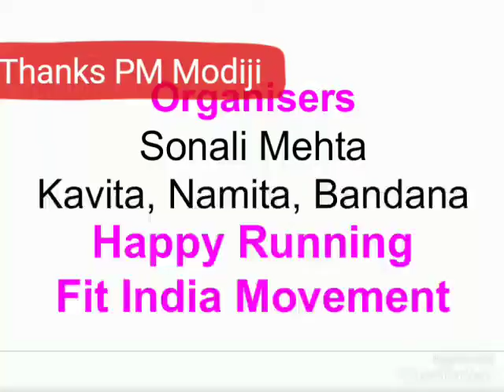Bhandup Free Fitness Session Week 164: 50 SuryaNamaskars in Support of PM Narendra Modi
*164th Week of Bhandup Free Fitness Training: 51 Suryanamaskars​ Practice to appreciate PM Narendra Modi who is going to increase the count of SN for strengthening/ to make Danda Proof Back*😊
Thank you sir 🙏 for spreading Health awareness and positivity. You have taught us a lesson of how to be positive against bad mouthing/backbeachers

*Date: 8th Feb Saturday*
*Time: 6am to 7 am*
*Meeting Point*:  Kukreja Garden

Carry Yoga mat/carpet/bedsheet and water bottle

*Surya Namaskar is a sequence of poses that collectively serve the following functions*:

1. Strengthening and stretching your quads and hamstrings
2. Strengthening and stretching your glutes and hip flexors
3. Strengthening and stretching your core
4. Strengthening and stretching your lower legs
5. Strengthening and relieving tension your neck, shoulders and back

This is a self supported Fitness Training, no registration required. Carry your water bottle/yoga mat/bedsheet.